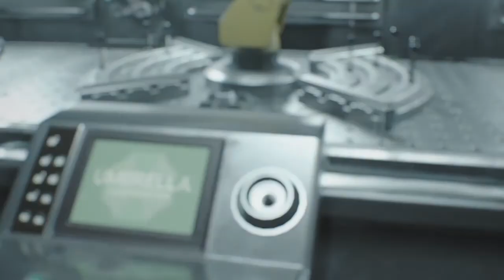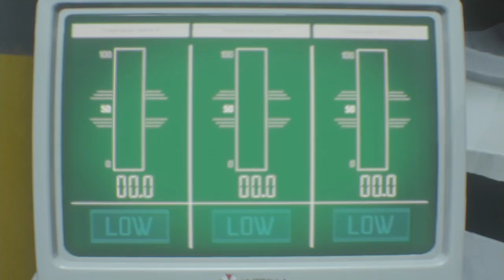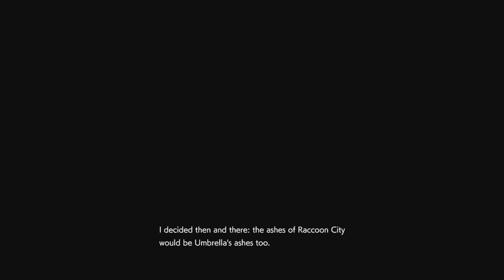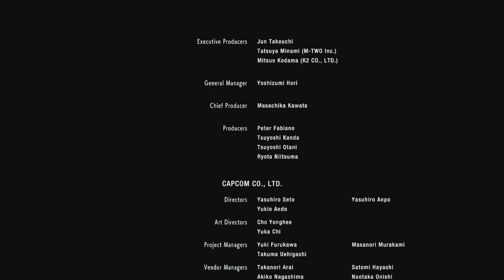RESIDENT EVIL 3 THE END.